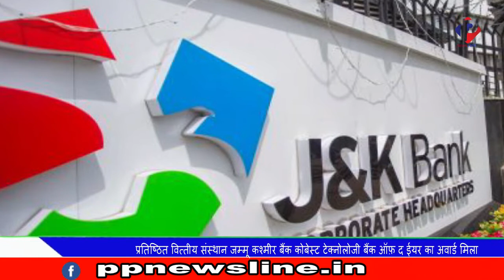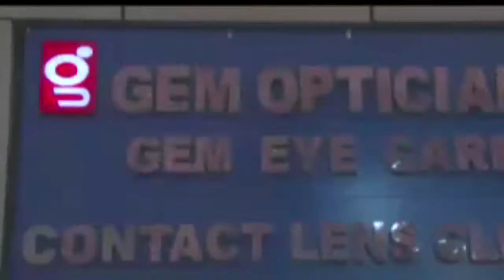PP news line Prime Time 18.Mar.2021